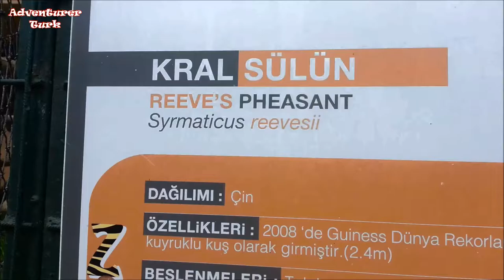Reeve's Pheasants are amazing colors birds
There are many bird breeds on World. A lot of birds are very interesting and amazing about their colors. One of them is Reeve's Pheasant, that is very calm and submissive. Some pets sell them for birdlovers. If you want to feed a amazing bird, they are a choosing for you.

Where are their countries and what is their info: The Reeves's Pheasant, Syrmaticus reevesii, is a large (male length 210 cm, female length 75 cm) pheasant within the genus Syrmaticus. It is endemic to China. The name commemorates the British naturalist John Reeves, who first introduced live specimens to Europe in 1831.

Other info: reeves pheasant, ringneck pheasant, pheasants photos, lady amherst pheasant, pheasant photos, golden pheasants, quail eggs, raising quail, phesants, pheasant breeding, breeding pheasants, pheasant food, pheasants for sale, game birds for sale, quail for sale, golden pheasant for sale, bobwhite quail for sale, ruffed grouse for sale, golden pheasants for sale, quail chicks for sale, lady amherst pheasant for sale, ringneck pheasants for sale, ringneck pheasant for sale, breeds of pheasants, lady amherst pheasant, pheasant breeder, buy pheasant, grouse for sale, buying pheasants, buy pheasants, what do pheasants eat, button quail for sale, price of pheasant, ringneck pheasants sale, silver pheasants for sale, quail hatchery, buy quail, where to buy quail. .